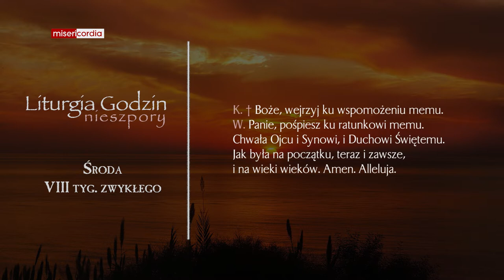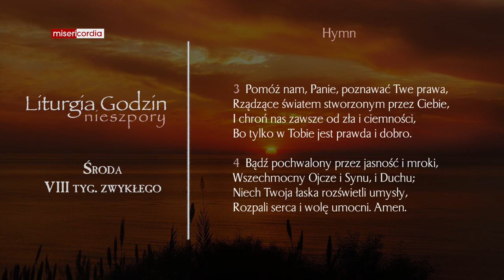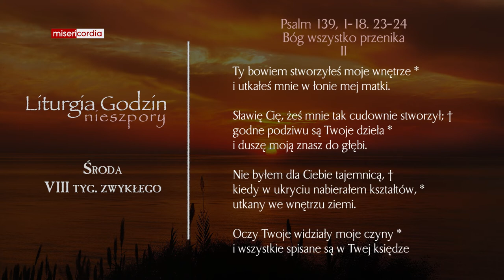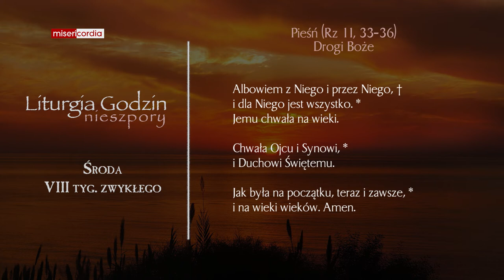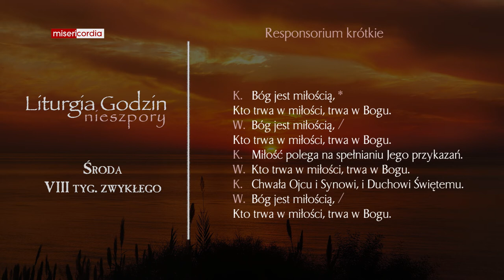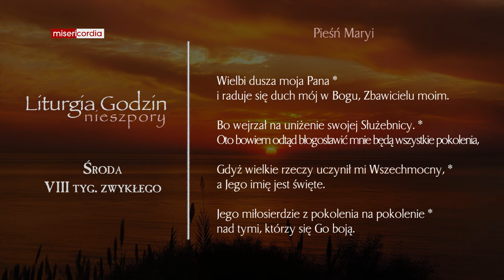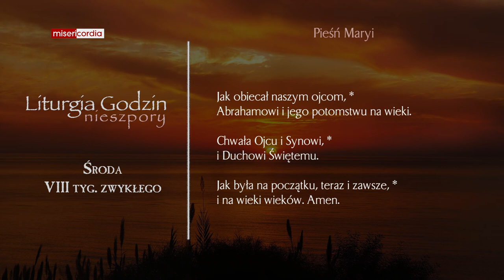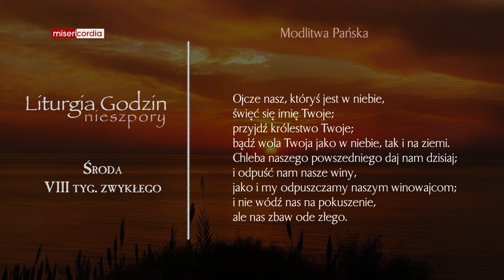Liturgia Godzin | Nieszpory | Środa, VIII tyg. zwykłego